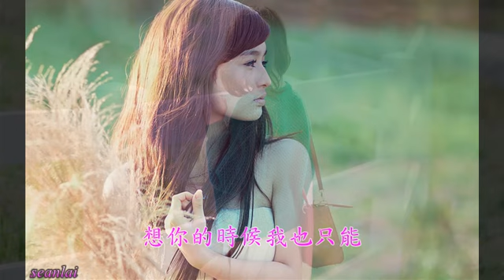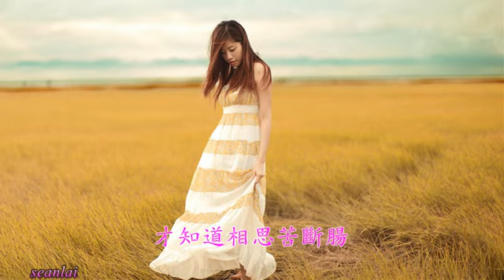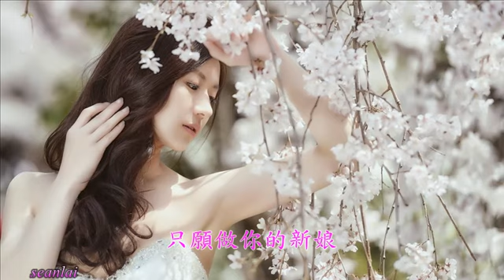情歌对唱【只愿做你的新娘】樊琪VS陈麟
詞曲：玄昌俊 編曲：玄昌俊